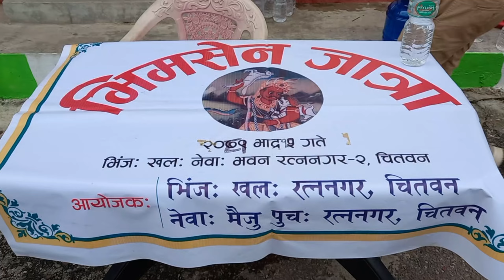रत्ननगर का नेवार समुदायले निकाले को भिमोदय जात्रा २०८१ / ०५ /१२